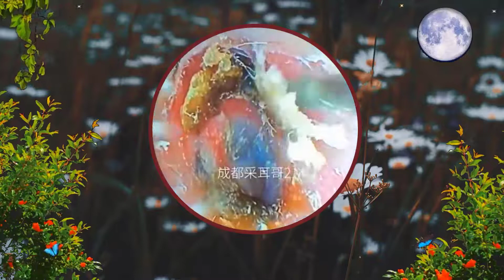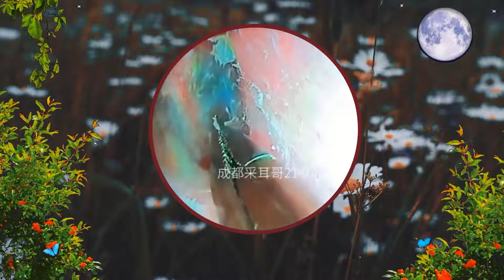Relaxing Ear Wax Removal Very SATISFYING #242